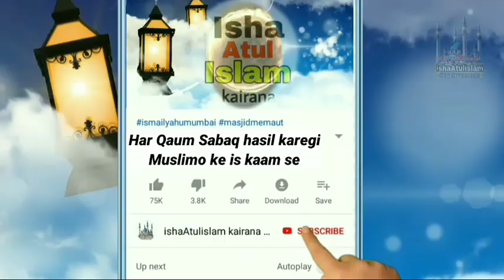Maulana Mahmood Madni ki yadgaar speech, ham Indian kyun hen?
تحریکِ ریشمی رومال پر مولانا سید محمود مدنی صاحب کا جوشیلا اور یادگار بیان